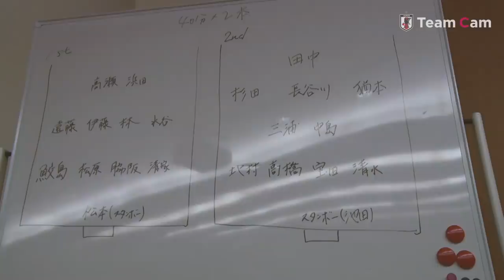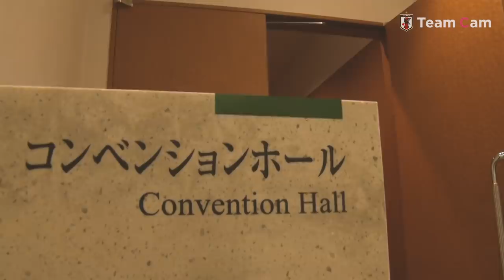【Team Cam】2020.11.26 なでしこジャパン 海外勢を想定した相手とトレーニング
なでしこジャパンは11月26日(木)、Jヴィレッジ にて10月の活動に引き続きふたば未来学園の男子高校生と合同でトレーニングを行い、40分ハーフのトレーニングマッチでは後半に4得点を挙げて4-0で勝ちました。

海外勢をイメージした相手ということで、男子との合同練習を実施。高さ・強さ・速さというフィジカル面で上回る海外勢との対戦を想定し、特にゴール前の守備において、相手の力強いキックや迫力ある飛び出しに対する守備のトレーニングを行った後にトレーニングマッチとなりました。1本目と2本目では選手を全員入れ替えて40分ずつ戦います。

今回の合宿にかける想いや、トレーニングマッチの感想を 高倉麻子 監督や選手たちに聞きました。